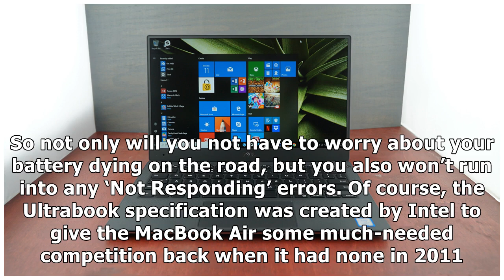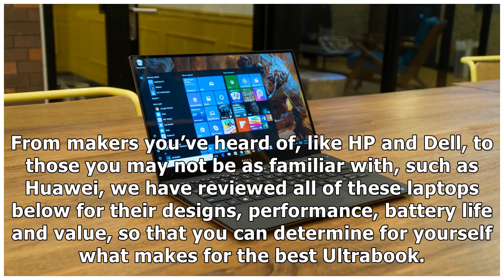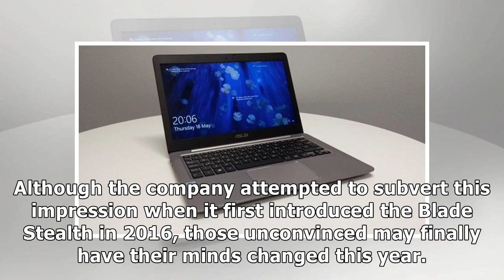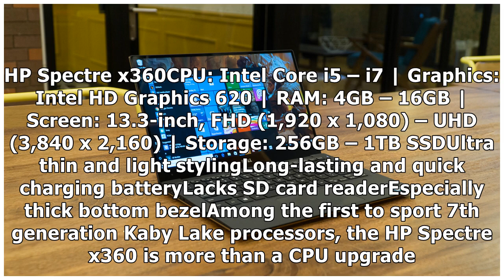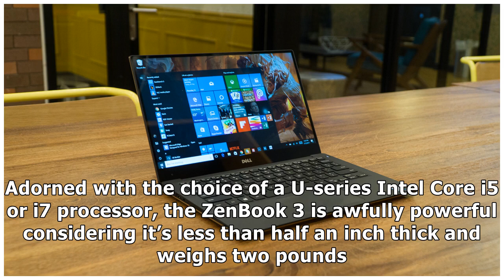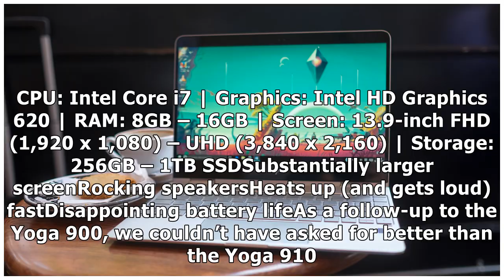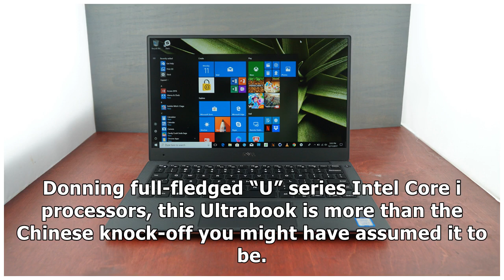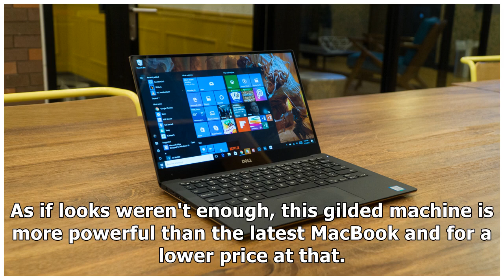Best Ultrabooks 2018: thin and light notebook leading reviewedby News 24h